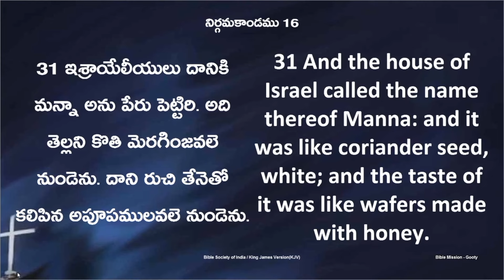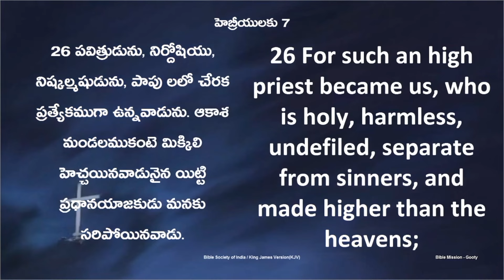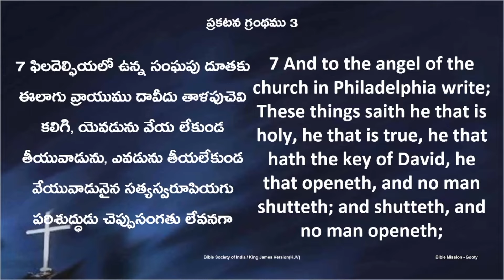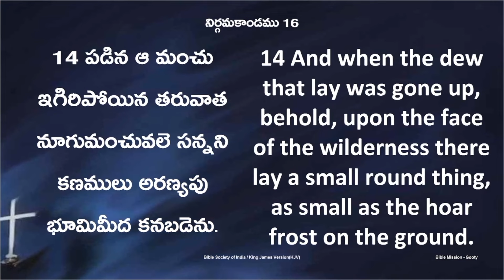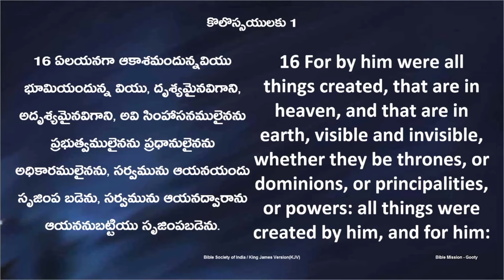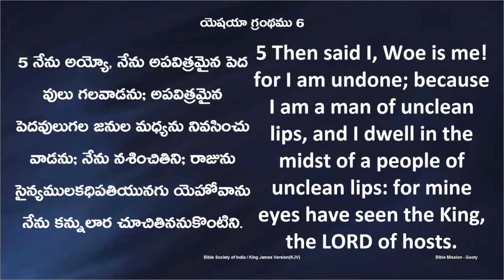🔴LIVE || 19-09-2024 @07:30 PM ||ప్రభుభోజన అంతరంగ సంస్కార కార్యక్రమము|| ‪@Adbuthas